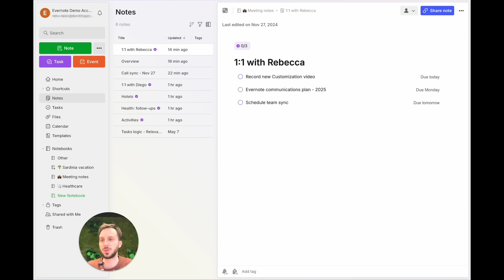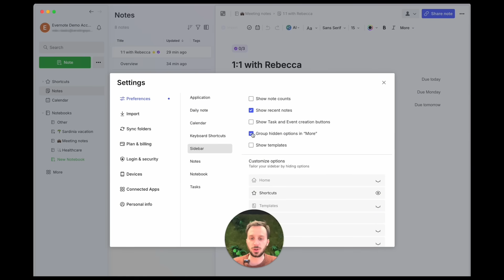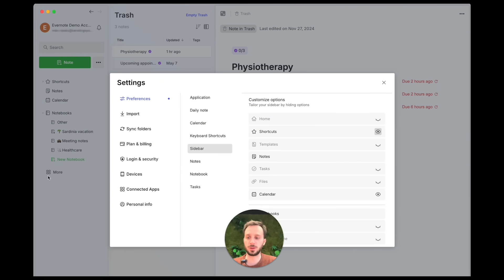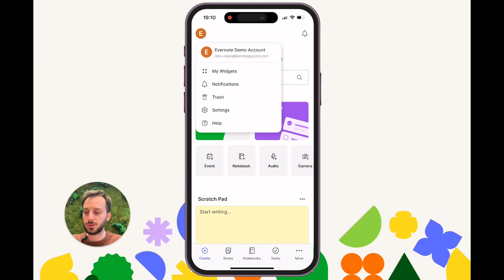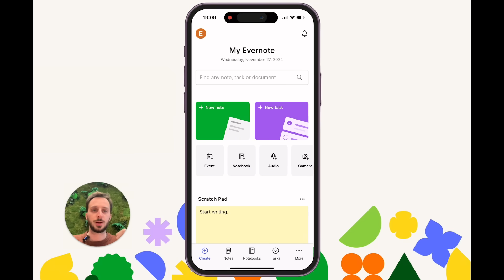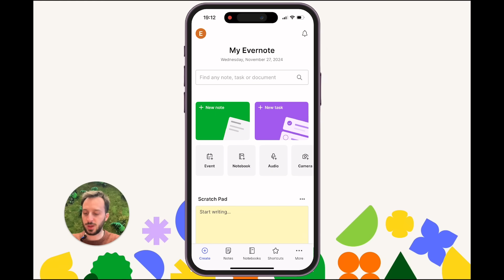Customization—your Evernote, your way!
Product lead Federico Simionato walks you through our latest customization options in Evernote!

See how you can update the Desktop sidebar and Mobile navbar to reflect the way you use Evernote. Easily highlight your favorite features and hide the ones you don't need.

00:00 Introduction to customization in Evernote
00:43 Customization on Evernote Desktop
00:53 Right-click to edit the sidebar
01:09 The 'More' section
01:28 Edit the sidebar from Settings
02:00 Show/hide creation buttons
02:26 Show/hide 'More' section
02:45 Show/hide recent notes in Shortcuts
03:05 Federico's approach 💚
03:38 Customization on Evernote Mobile
04:33 Set default launch page from Settings
05:34 Edit the navbar from Settings
06:34 Thanks 👋